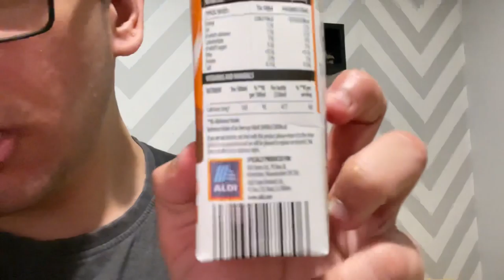A Day In A Life Of A College Student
So today I am doing is a college day in my life and I am taking you along with me on my college day. ￼

Stefan Burdett :)